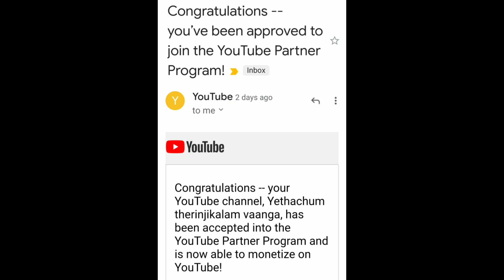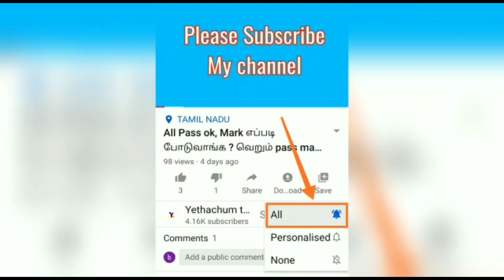3 மாதத்தில் 4000 watch hours & 1000 subscriber ஈஸியா கொண்டுவர 3 செமையான ஐடியாக்கள்